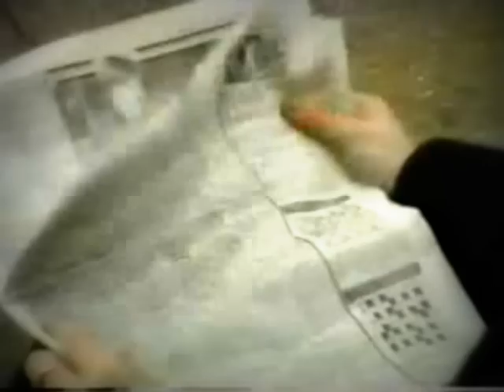Aztec Camera - Walk out to winter (Remastered by Italoco)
Aztec Camera - Walk out to winter 1983.
La banda se formó en 1981 en Glasgow. Su líder, Roddy Frame, tenía tan sólo 17 años. El resto de la formación eran Bernie Clarke (teclados), Campbell Owens (bajo) y Dave Mulholland (batería).High Land, Hard Rain es el primer álbum del grupo.
La mayor parte de esto fue filmado en Hythe, en el distrito de Shepway, en el condado de Kent (Inglaterra) . La cabina telefónica se encuentra al final de Albert Road.